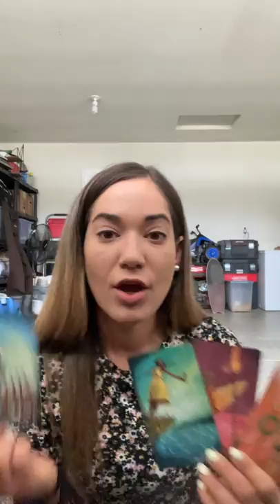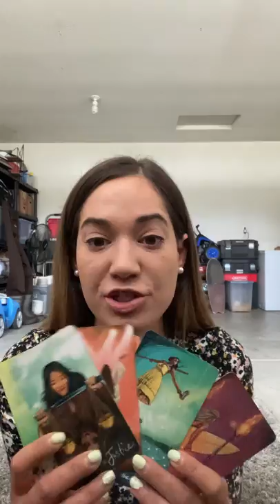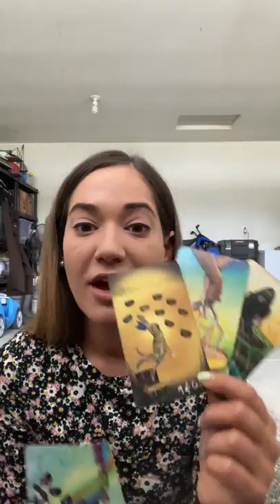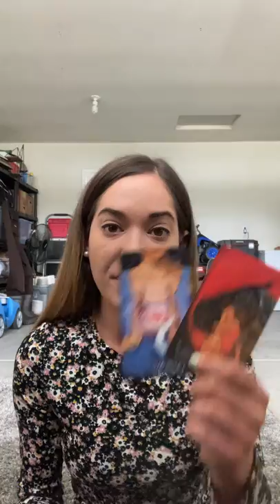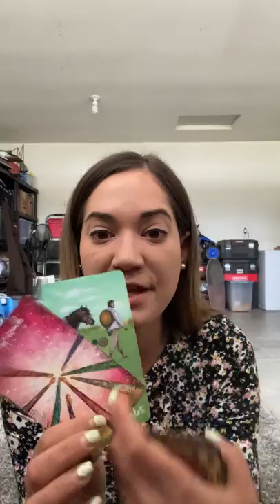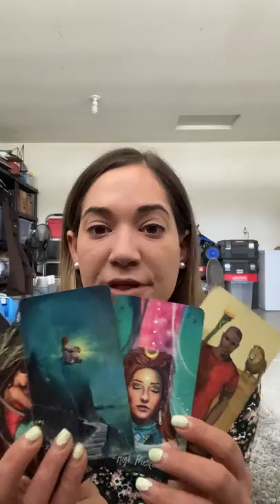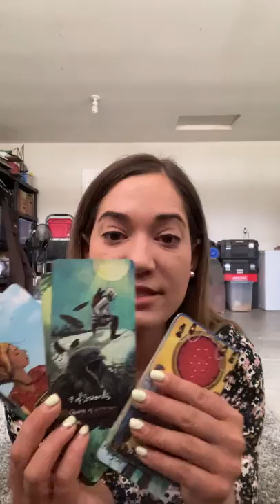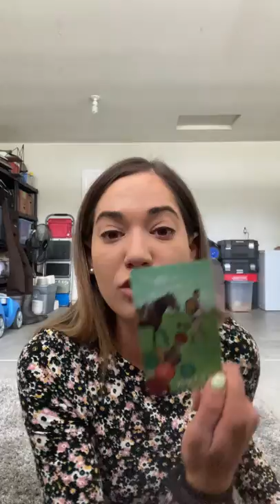CLARITY!! Important 💌higher level connection 🔥don’t miss this one🙊🪄👏 !!!!!!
You guys this message fired me up 🔥👏
Channelled messages clarified this is a good reading you guys watch till the end totally “tapped in” on a roll !￼